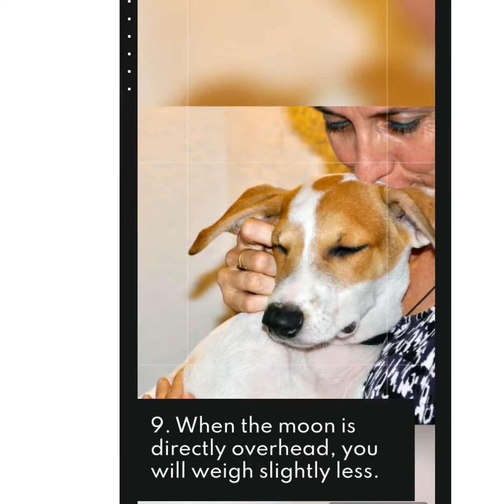Top 10 Knowledge Facts